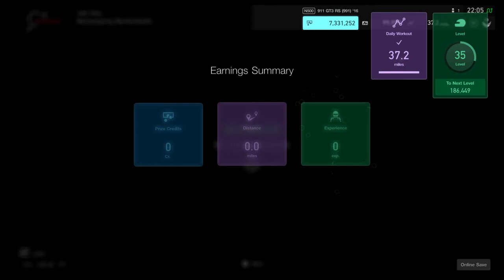Gran Turismo®SPORT | Nurburgring Hot Lap - Porsche 911 GT3 RS (WATCH THIS)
Tires: Racing Soft

Comments: After practice session 5 I was about ready to quit and go to bed. But then I decided to clear my mind and try again. I have no idea how I did it, but my first lap's pace was about 8 seconds faster than any other lap I have done. No kidding, I was racing at a screamingly fast pace. Overall it was the late braking, straight line braking, clever drifts and weight transfer. With the GT3 RS you can't really drift it any faster than grip driving; by this, I mean that it's not like the NSX Type R where you can save time by entering the turn too fast. The Porsche is less stable so you have to use careful grip maneuvers and overall use the straightest line possible through the curves.

Watch the video to see how fast I really went. Yes, I did make a few mistakes so my lap could have been even faster, but still... I am very please regardless. And to think that I was ready to quit. NeverQuit NeverLift Really though, with this car, keep your foot the floor as long as possible, that's the trick.